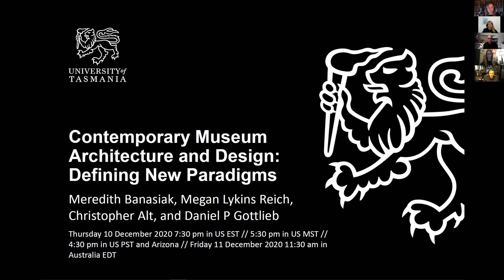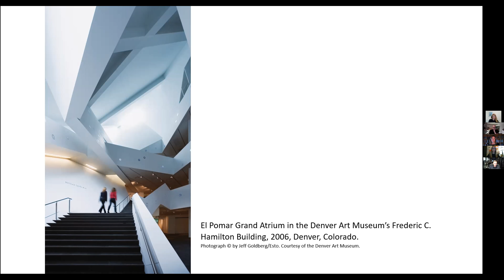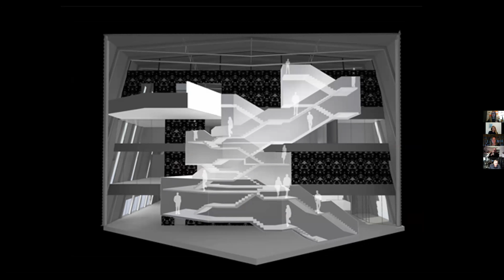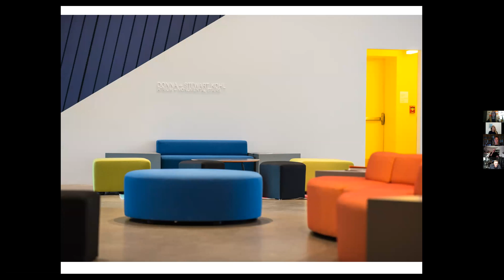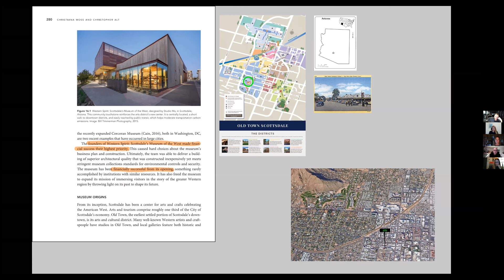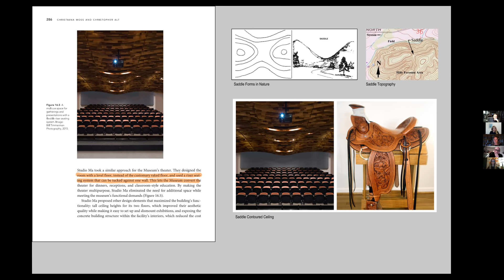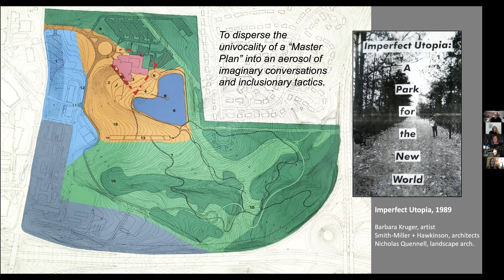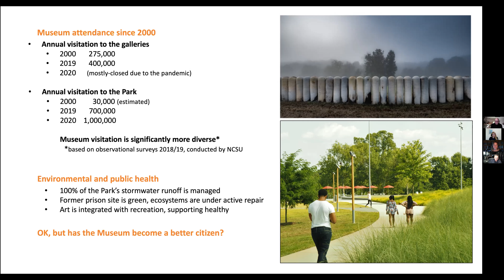Contemporary Museum - Architecture and Design Enhancing and Inviting Communities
Museum architecture can be a fortress, or it can invite people in. Inspired design can invite diverse uses and users to museum campuses, and link social and ecological sustainability. Long concerned with protecting objects inside their buildings, some museums are looking outward to contemplate how they might view their natural surroundings as part of their collection and are striving to nurture and protect the larger ecosystem beyond their walls.

Based on chapters written for a recent book, four panellists reflect on how architecture can expand inclusivity, engage communities, and create sustainable futures.

Hosted by Georgia Lindsay, Senior Lecturer in Architecture and Design at the University of Tasmania, this is the third in a series of three panels on contemporary museum architecture and design.